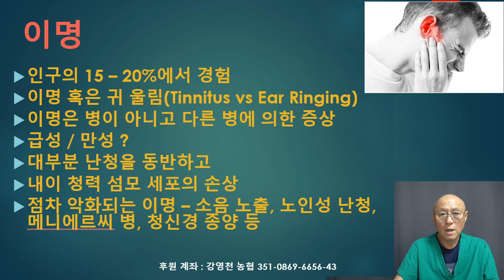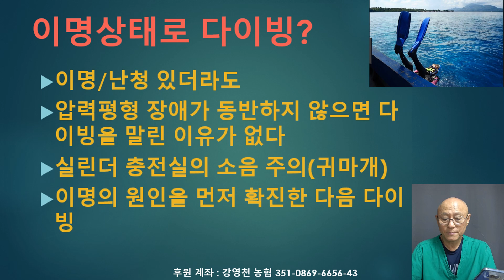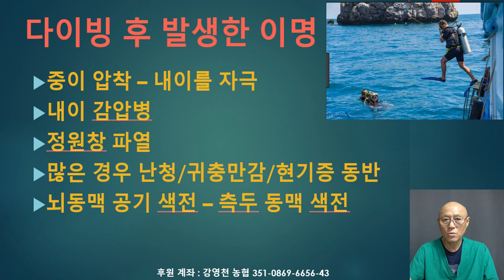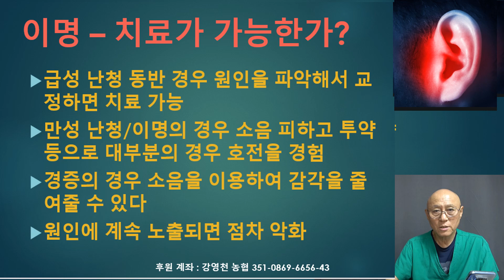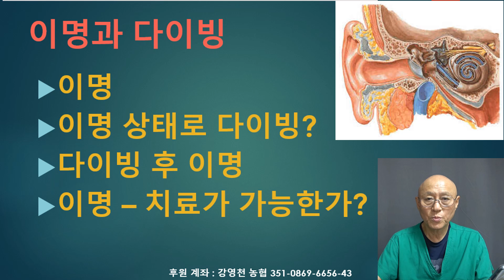강영천의 스쿠버 다이빙 이야기 - 이명과 다이빙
제 자신도 40대로 접어들면서 처음 느낀 이명을 아직도 가끔 느끼고 있습니다.

이명(耳鳴: Tinnitus/Ear Ringing)은 전 인구의 1/5에서 경험하고
특히 연령이 높아질수록 발생 빈도가 비례적으로 높아지는 증상입니다.

어떤 이유로 인해 생긴 이명이건 다이빙을 하는 데는 지장이 없는가 하는 문제를 정리해보았습니다